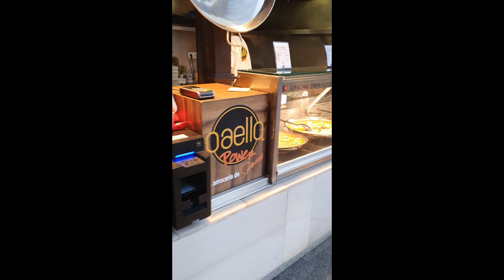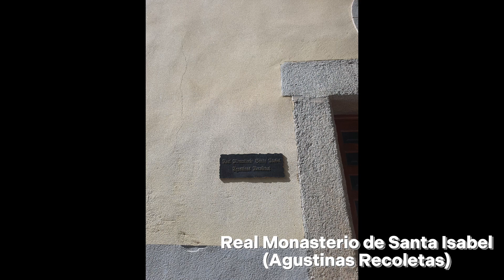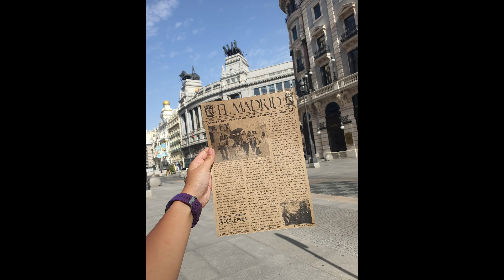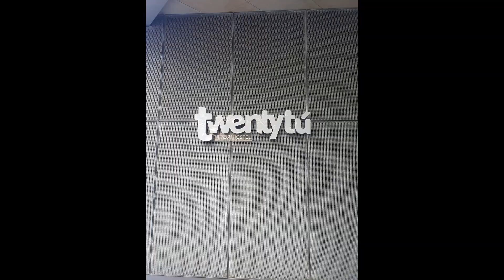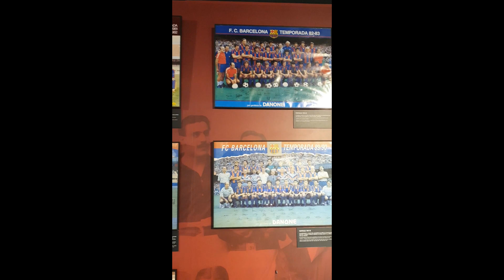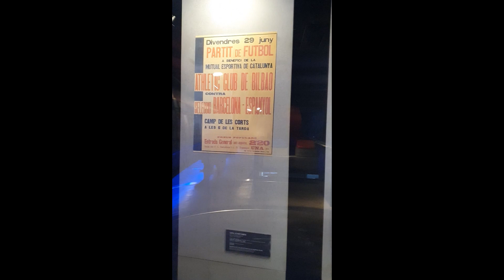Vlog#32: Spain Adventure: Discovering Toledo, Madrid & Barcelona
Join me as I explore the amazing sights, sounds, and flavors of Spain in this epic travel vlog! In this video, I visited the historic cities of Toledo, Madrid, and Barcelona, where I admire the stunning architecture, enjoy the vibrant culture, and taste the delicious paella. I also take a side trip to Montserrat, a spectacular mountain range with a famous monastery and breathtaking views. Along the way, I met some friendly locals, learned some Spanish words, and discovered the beauty and diversity of Spain. You can also check out my Europe playlist for more travel videos!

Chapters:
0:00 Toledo, Spain
7:27 Madrid, Spain
16:30 Barcelona, Spain